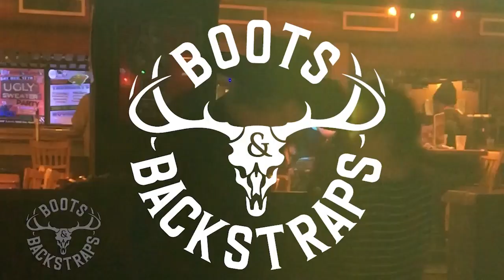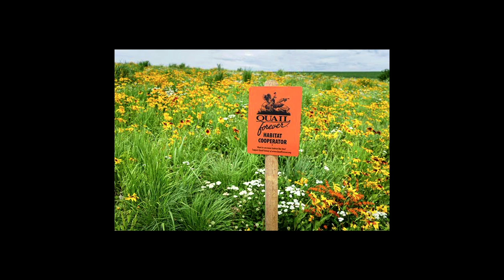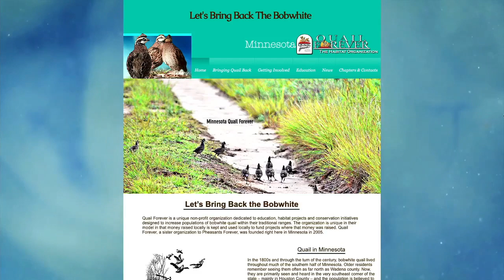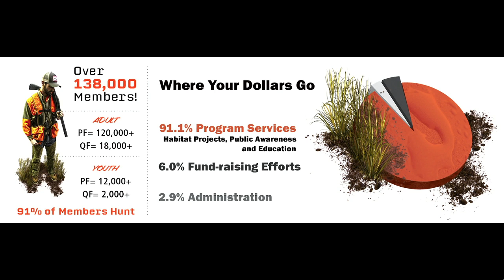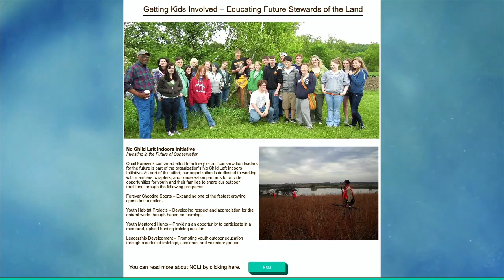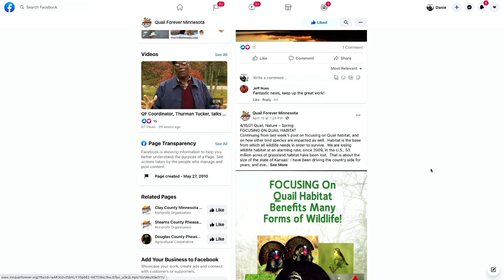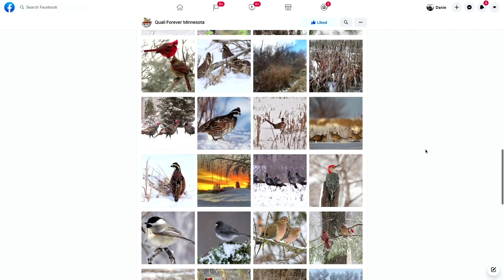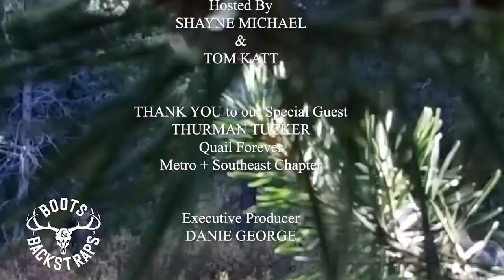Boots & Backstraps Podcast #012 - Thurman Tucker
Episode 012 of Boots & Backstraps launches with THURMAN TUCKER! Thurman Tucker is the founder of Quail Forever and Pheasants Forever located here in Minnesota! Tucker helps teach not only the adults in his community but the children about conserving quail habitats, about local eco-systems and more! Tune in, learn something and heck - get involved!